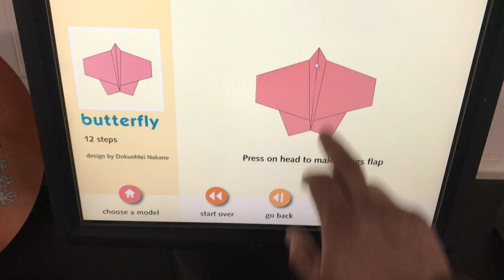Origami Folds Art Studio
Origami art reveals the science of folding paper to create beautiful models. Scientists and engineers are studying these artworks to solve problems from designing airbags to unfolding solar panels in space.

The Origami Studio is a two part interactive exhibit that pairs well with different art sculptures and installations.

The first is a touch screen interface that takes guests through a step-by-step tutorial of folding any number of simple and complex origami projects. This studio, ideal for older children and adults, may use safety scissors or precut startup shapes of paper in many colors to enhance or speed up the flow.

The second is introduces origami to younger children by using precut shapes to create their own version of a pictured object such as a house or a flower pot. Different stations on the same table allow for multiple users at one time.

The touch screen interface, which may be powered from a floor, wall, or ceiling power source, is a 3 sided interactive station for guest while the shape creation portion of the exhibit is a 4 sided interactive station.

This one of a kind exhibit allows kids and adults of all ages to spend creative time building origami folds can be found here at Museum Exhibit Service.

Name → Museum Exhibit Service
Material → Printer paper 80gsm
Difficulty → Level as easy as 1, 2, 3

Paper airplanes that fly far were folded AND thrown properly. Keep my tips in mind:

Video settings → ⋮
• Set Quality to 1080p.
• Too fast? Set Playback speed to 0.75x.

Folding
• Pause the video after each step.
• Too hard? Start with Level 1 (easy origami)

Throwing
• Hold the front slightly higher than the back.
• Throw it with half of your strength.

Do you enjoy our content?

Thank you so much for supporting our content production! :)

More Paper Toys, Paper Crafts, Newspaper Coil Frames and More Ideas for Newspaper Crafts

John Collins, better known as "The Paper Airplane Guy," has devoted himself to designing, folding, and flying the world's finest paper airplanes.

How to make a paper airplane glider - BEST paper airplanes in the World - paper planes that FLY FAR

Learn To Make These Other Awesome Models!

Difficulty Level: Complex
My Paper: Kami (regular origami paper) and 'Grainy'
Paper source (International)

Song: Butterflies In Love
Artist: Sir Cubworth
Genre: Classical
Mood: Calm

✈ Anyone folding paper airplanes today?